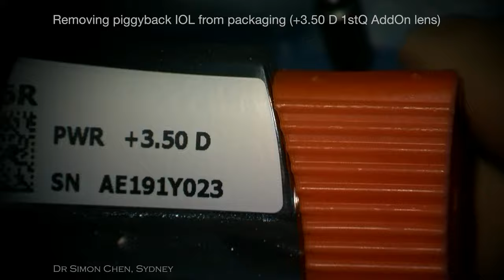Piggyback IOL for refractive surprise after cataract surgery (1stQ AddOn lens) - Dr Simon Chen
Piggy back IOL for treatment of a refractive surprise after cataract surgery

A patient was referred for treatment after routine cataract surgery. After the original surgery a post-op hypermetropic refractive surprise was noted

Uncorrected visual acuity (UCVA) = 20/50
Best corrected visual acuity (BCVA) = 2020 with +2.00D

Management of the postop refractive surprise involved implantation of a +3.50D 1stQ AddOn piggyback intraocular lens.

Following implantation of the piggyback IOL, the UCVA improved to 20/20

Surgery performed in 2023 by Dr Simon Chen, Vision Eye Institute, Sydney, Australia.

Time stamps:
00:00 Case History
00:18 2 x 1mm side port incisions
00:30 Injection of intracameral lignocaine and phenylephrine. Viscoelastic injection
00:44 2.75mm corneal incision
00:54 Preparing 1stQ AddOn piggyback IOL for injection
01:19 Close up view of the 1stQ AddOn piggyback intraocular lens
01:30 Loading piggyback IOL into lens injector cartridge
02:06 Injecting the piggyback IOL through the 2.75mm corneal incision
02:37 Positioning the piggyback IOL into the ciliary sulcus
03:12 Removal of viscoelastic
03:41 Hydrating the corneal incisions
03:44 Intracameral injection of acetylcholine to constrict pupil and antibiotic to prevent infection